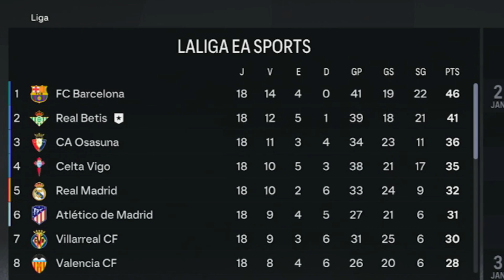FC24| LEÃO A MELHOR CONTRATAÇÃO LALIGA MODOCARREIRA REALBETIS EAFC24 EP 83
Voltamos!!
Novo jogo + objetivo o mesmo, vamos em busca da ganhar tudo e ser um dos maiores time da Espanha e da Europa.
Modo carreira realista com o Real Betis.

Regra1-
Só pode ter 5 jogadores gringo time.( Jogadores não espanhol).

Regra2-
Não podemos fica com o saldo negativo na transferência, sempre positivo.

✅Se inscreve para não perde os próximos episódios